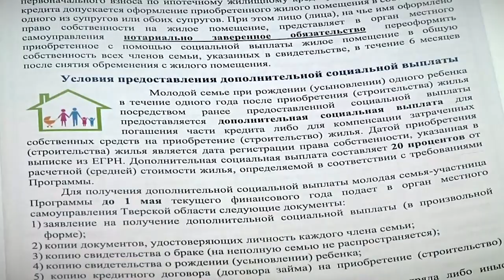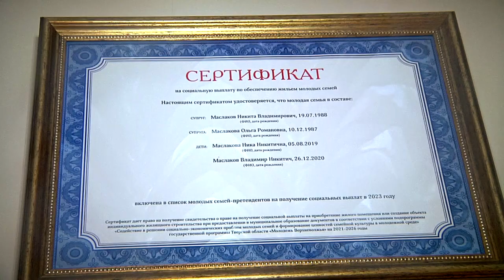19 молодых семей из муниципалитетов Тверской области получили жилищные сертификаты